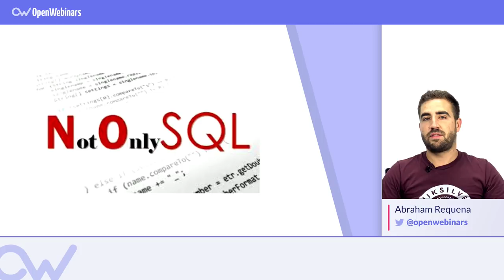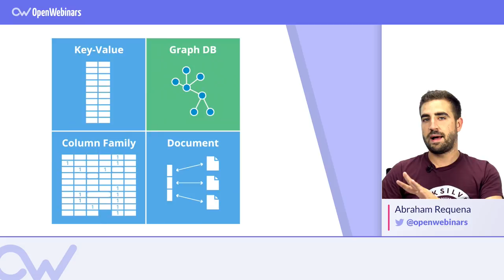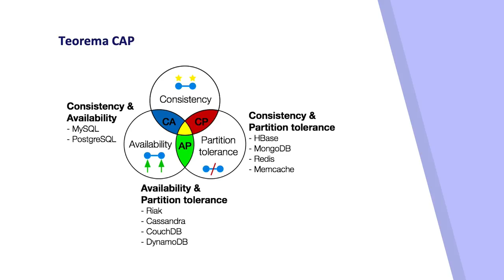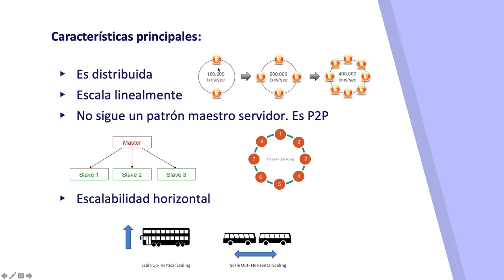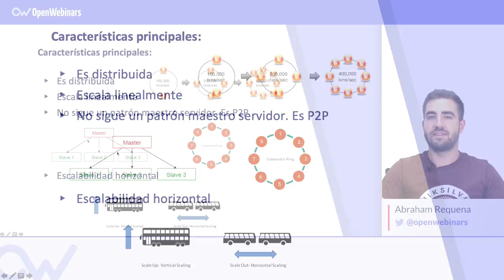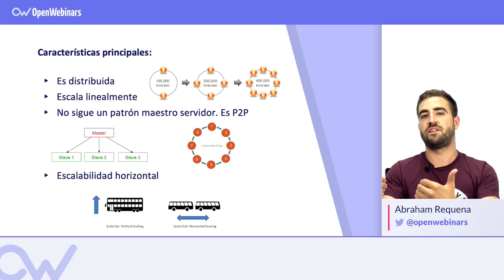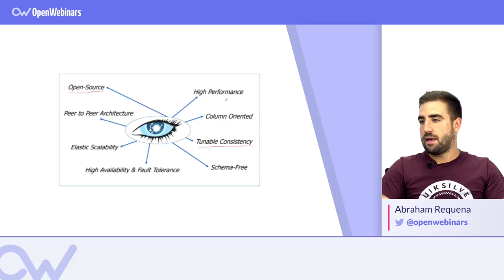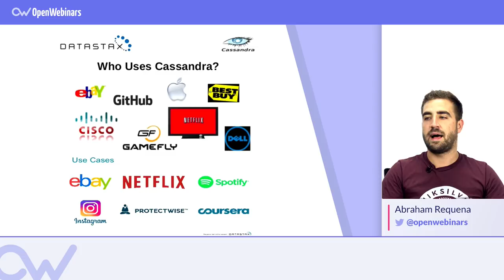Qué es Apache Cassandra - Tutorial en Español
Descubre qué es Apache Cassandra y cuáles son las ventajas de esta potente base de datos NoSQL.

Índice:

1- Qué son las bases de datos NoSQL - 0:19
2- Tipos de bases de datos - 0:56
3- Qué es Apache Cassandra- 2:58
4- Características de Apache Cassandra- 4:26
5- Cassandra Datastax - 7:37
6- Ventajas y desventajas de Cassandra - 7:57